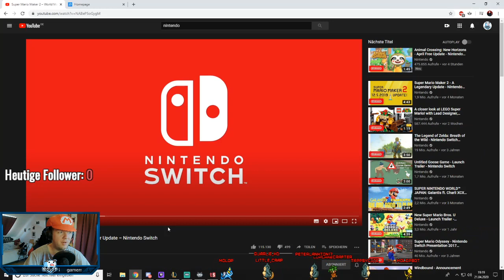UPDATE 22.05.2019 REACTION [German]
Super Mario Maker UPDATE 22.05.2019 REACTION [German] --